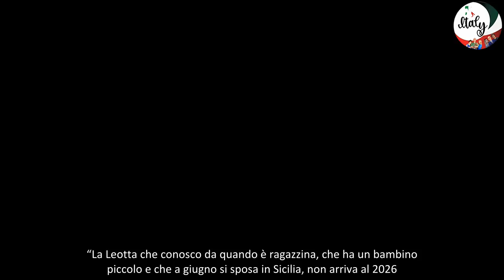Diletta Leotta a Vulcano, gli scatti mozzafiato prima delle nozze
Diletta Leotta ha trascorso il weekend a Vulcano, dove tra poco più di 10 giorni convolerà a nozze con il portiere tedesco Loris Karius da cui il 16 agosto 2023 ha avuto la figlia Aria. La conduttrice siciliana ha condiviso su Instagram alcuni scatti mozzafiato del suo fine settimana in quello che considera il suo posto del cuore. Il volto di Dazn si mantiene in forma scalando il cratere con un completino sportivo color pesca super aderente che non lascia spazio all’immaginazione. “Salendo sul mio panorama preferito”, recita la caption.